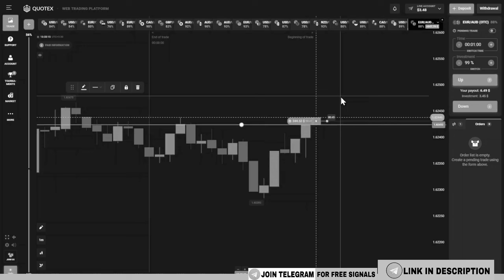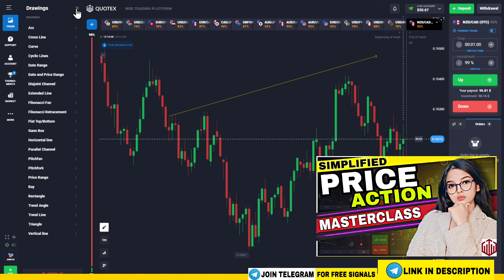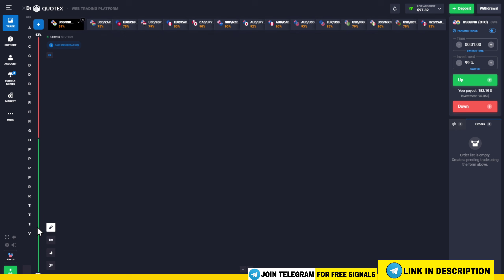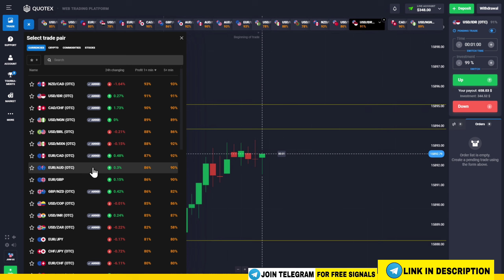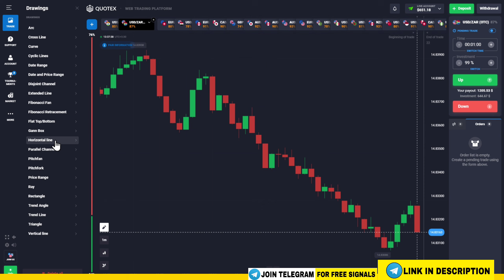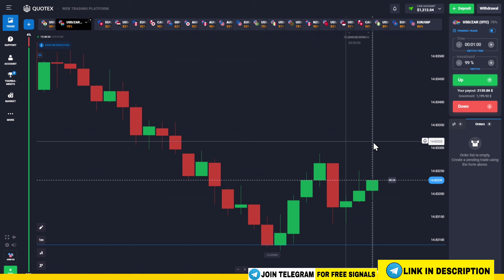How to win every Trade in Quotex 🔥 5 STEP COMPOUNDING || live Trading || Quotex Trading Strategy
Join Our Free Telegram Channel from You Will  Get 95% Accurate Signals

If you want to trade with us then create new quotex account with our link ... below

                                      " QUOTEX GIRL HINDI "